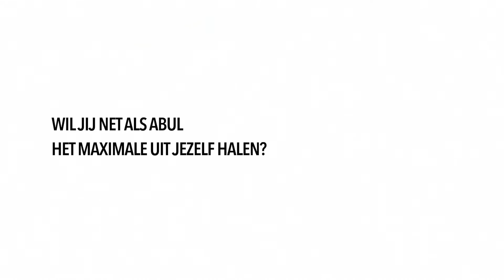HAN Masters | Automotive Systems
Als een kind was Abul Fazal Khan al gek op auto’s dus de Master Automotive systems was een volgende stap: “Je leert dingen in theorie en je kan het gelijk toepassen. Het is een achtbaan en echt zwaar, maar als ik klaar ben, ben ik wel trots op mezelf.”